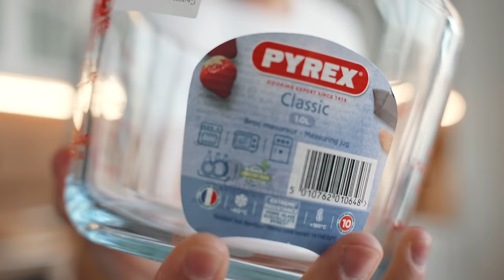ЕЛАТЕ ДА ПРАВИМ ФРЕНСКИ МАКАРОНИ ЗАЕДНО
Готови ли сте да се присъедините към мен в последното ми кухненско приключение? В това видео се справям с предизвикателството да направя френски макарони от нулата. Рецептата, която следвам разбира се не е лесна. Настанете се удобно, вземете лека закуска и нека да видим дали можем да приготвим "ЛЕСНИ" макарони заедно 😅

Моята рецепта след многобройни опити 👨🏻‍🍳

🇫🇷*МАКАРОНИ*🇫🇷
140г бадемово брашно
100г белтъци
130г пудра захар
90г захар
1 ч.л. ванилов екстракт
1 ч.л. цвят (по избор)
2г лимонена киселина

🍦*ПЪЛНЕЖ*🍦
4 жълтъка
100г захар, която разтапяте на тиган с 50мл вода
200г масло (може и по-малко)

⏲️ печете на 150 градуса за 15 минути ⏲️